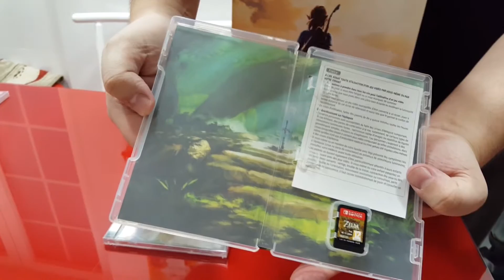Unboxing Nintendo Switch y The Legend of Zelda Breath of the Wild Limited Edition EU